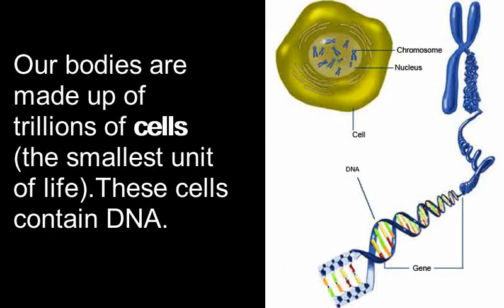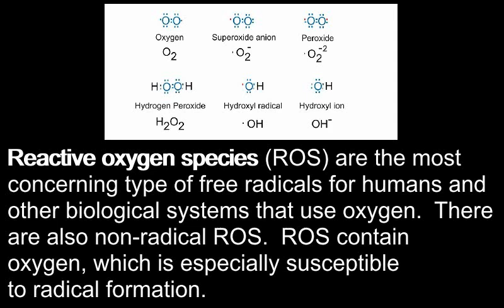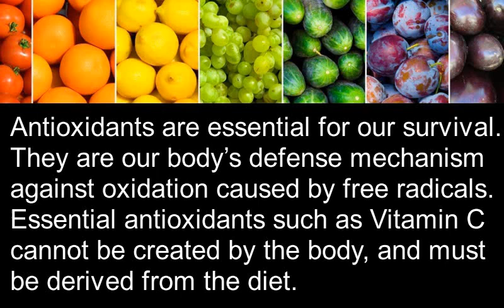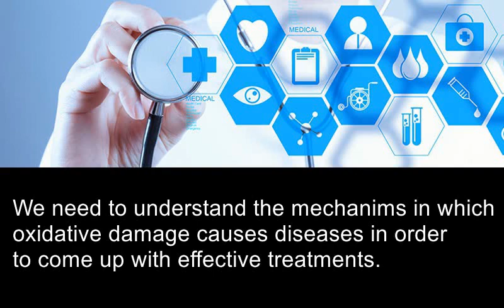Oxidative Stress EXPLAINED in 3 minutes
This is a video for an undergraduate course at UW-Madison.